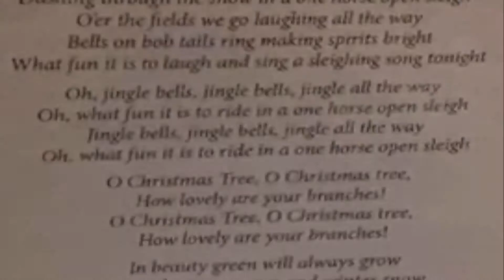Houston Pride Band Stocking Stuffer Clips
Short clips from the Houston Pride Band's Winter Concert: Stocking Stuffers.